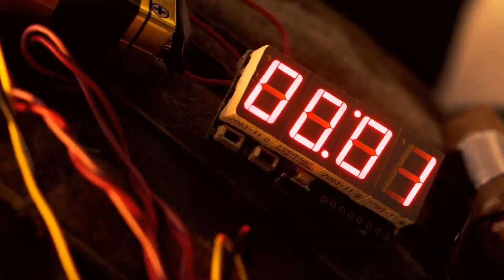Смертельное оружие 2016 (1 Сезон) | Русский Трейлер HD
Русский трейлер сериала Смертельное оружие 2016 (1 Сезон)
Жанр: драма
Страна: США
В главных ролях: Чарльз Бэйкер, Джордана Брюстер, Данте Браун, Рауль Бустаманте, Питер Кортес, Клейн Кроуфорд, Джонатан Фернандес, Дач-Барр Джонсон, Чандлер Кинни, Рудольф Мартин
Сюжет сериала: Коп из Техаса после семейной трагедии переезжает в Лос-Анджелес и становится напарником детектива, недавно пережившего сердечный приступ.